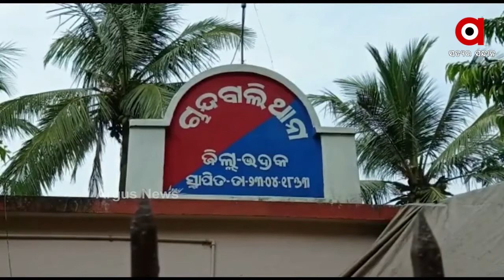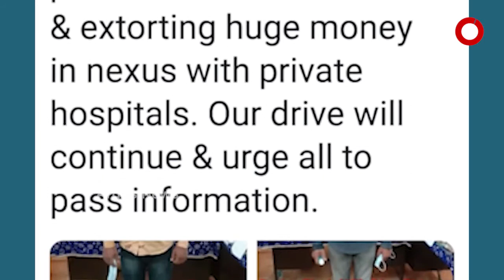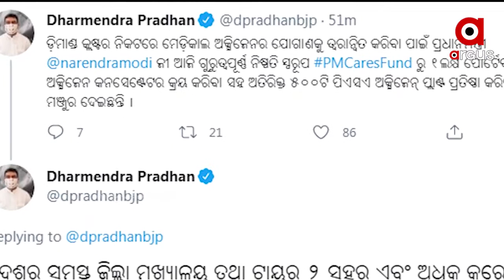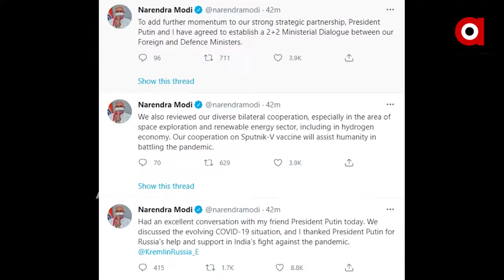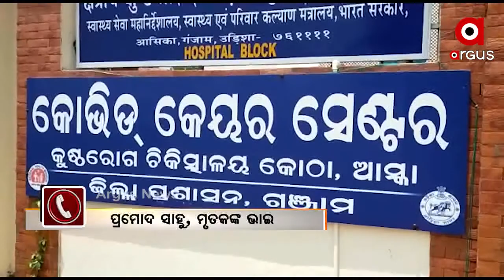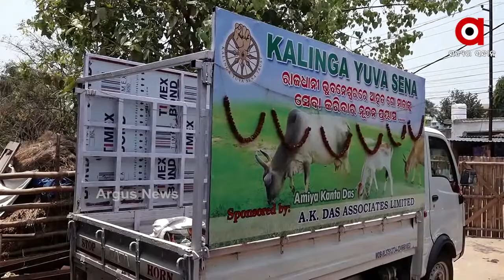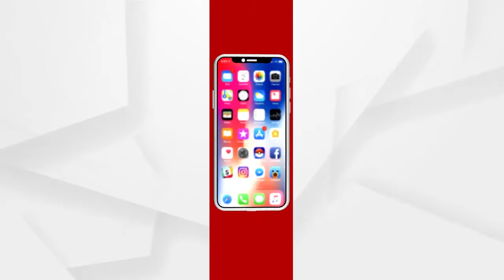Argus Update News 9am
କମିଥିଲେ ବି ଡରାଉଛି ସଂକ୍ରମଣ...
ଚାନ୍ଦବାଲି ASI ଚିଙ୍ଗୁଡି ମାଛ ସହ 5 ହଜାର ଲାଞ୍ଚ ମାଗିବା ଘଟଣା...
ବଲାଙ୍ଗିରରେ ମର୍ମନ୍ତୁଦ ସଡ଼କ ଦୁର୍ଘଟଣା...
ପୁଣି ହାରିଲା ହାଇଦ୍ରାବାଦ...
ବୁଲା ପଶୁଙ୍କ ବନ୍ଧୁ କଳିଙ୍ଗ ଯୁବସେନା...